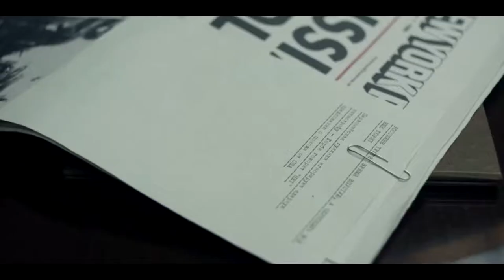Ukraine, the tv show